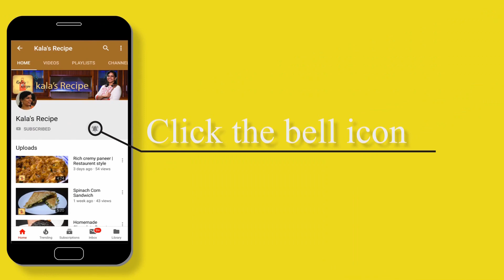Chettinad chicken semi gravy for rice, chapati, dosa| செட்டிநாடு சிக்கன் செமி கிரேவி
Links for other channel videos shown in the intro part